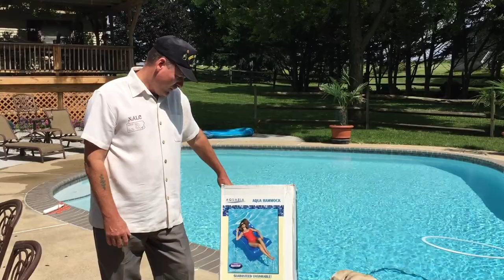Auqa Hammock Aquaria Aqua Cell pool float unsinkable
unboxing review of aqua cell pool float